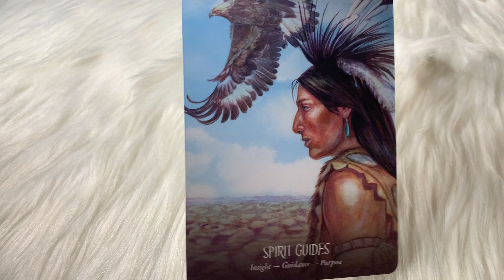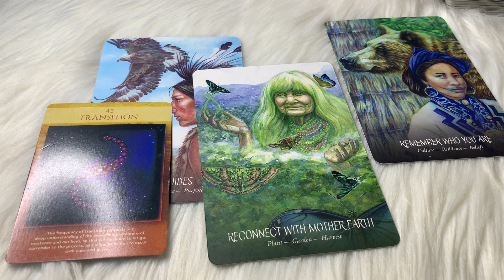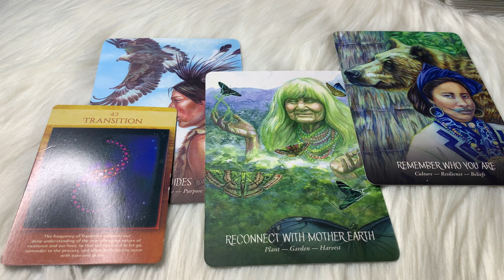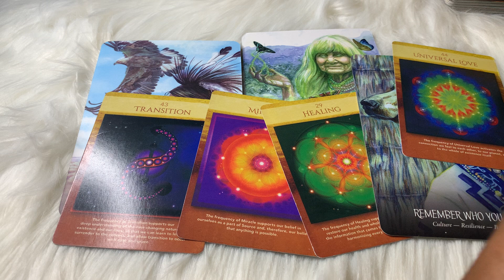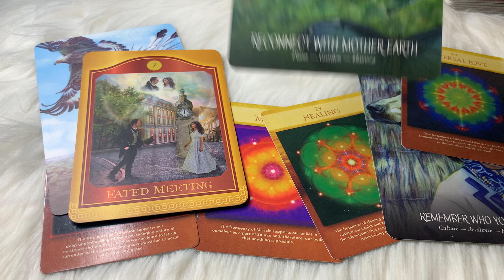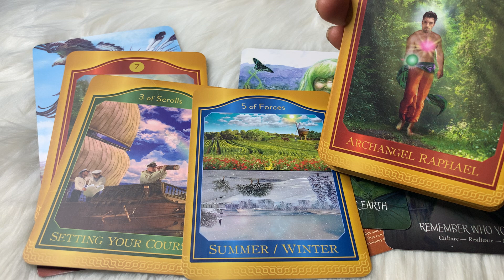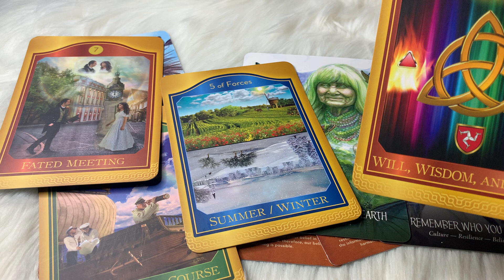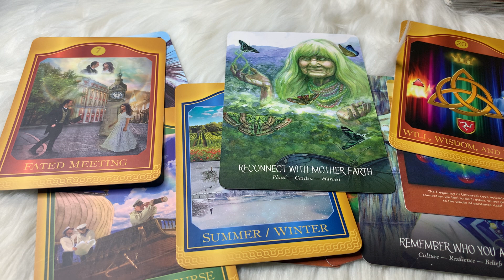A HEALING IN YOUR BODY ❤️ FATED MEETING WITH ARCHANGEL RAPHAEL 😇🙏✨